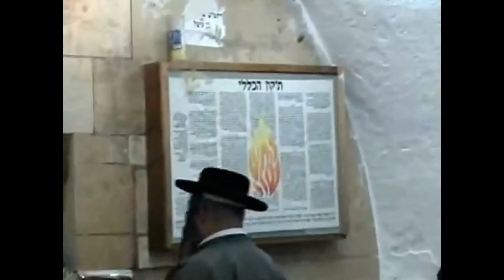Tukang cukur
Tukang cukur yaiku wong kang nduweni penggaweyan mapal, ngatur lan nyukur rambute wong lanang. Sakliyane nyukur rambut, tukang cukur uga gelem nyukur jenggot lan brengos.